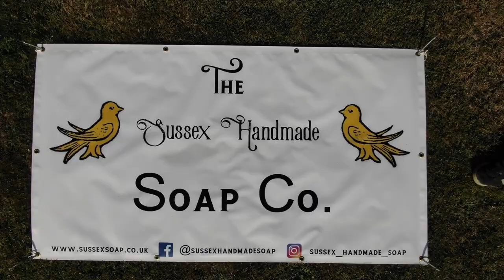Cheap or steep part 2 - the results! Are cheap soap making oils just as good as the most expensive?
Today we are bringing you Part Two of our "Cheap Or Steep!" soap making experiment - the results!

I you haven't yet seen part one, we suggest watching it before viewing this video, as this is the second part of the experiment where we bring you the results. You can view part one here:

Though we only published part one last Friday, the soaps have already been curing or between 5 and 6 weeks and we can't wait any longer to see how they turn out.

In today's video, we analyse both the final cheap and final steep bar and chat through what we like about them. We then do a blind "wash test" to see which soap we rate as the best. Is it possible that the cheap bar could outperform the steep one, or is it a no-brainer that the steep one will in hands down? Watch our results video, to see which way things turn out!

Should you wish to recreate either recipe, they are both posted below:

For our Cheap recipe:

Sodium Hydroxide 99g
Water 148g
Lard 325g
Coconut oil 145g
Rapeseed Oil 217g
Castor Oil 36g
Lavender Essential Oil (from the Soapery) 21g

For our Steep recipe:

Sodium Hydroxide 103g
Water 155g
Monoi De Tahiti Infused Oil 145g
Murumuru Butter 72g
Kokum Butter 145g
Illipe Butter 72g
Apricot Kernel Oil 108g
Avocado Oil 72g
Rosehip Oil 72g
Castor Oil 36g
High Altitude French Lavender Essential Oil (from the Mystic Moments) 21g